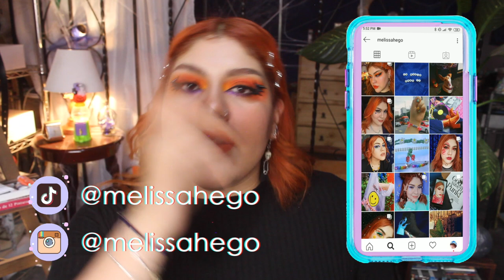🎃 DIY Accesorios de HALLOWEEN 🔮 *AESTHETIC*